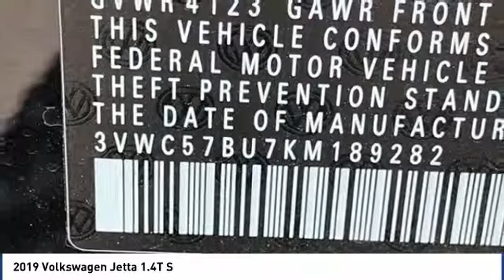2019 Volkswagen Jetta 2019 Volkswagen Jetta 1.4T S FOR SALE in Corona, CA V9127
2019 Volkswagen Jetta 1.4T S

CardinaleWay Hyundai
2525 Wardlow Rd